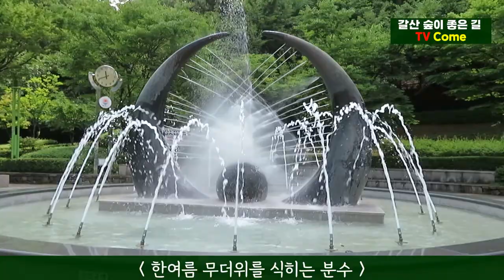[한여름 분수] 양천구 신정동 오늘 32도 7월 초하루 한여름 무더위 식히는 갈산공원 분수